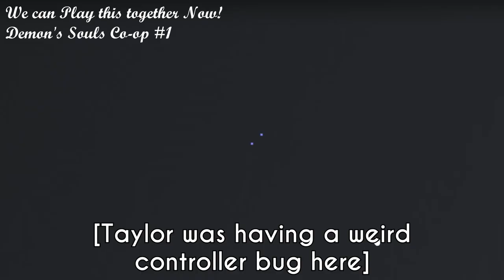Dear Jon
Hello all.

I want to say the biggest congratulations to Jon and everyone involved with the channel, what he has done is a monumental achievement, and I couldn't be more proud of him.

He has a video coming out in an hour once this one goes live, so make sure to show him all the love he deserves.

I just wanted to say the most enormous thank you that I can to Jon; without him, this channel never would have existed, so I wanted to make a video to express my deepest gratitude to him.